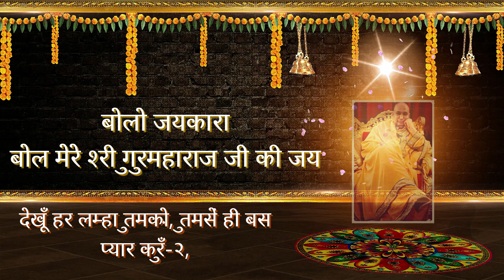Dil mai base ho satguru mere # दिल में बसे हो सतगुरु मेरे # bhajan with lyrics